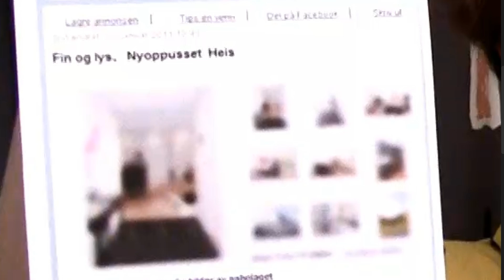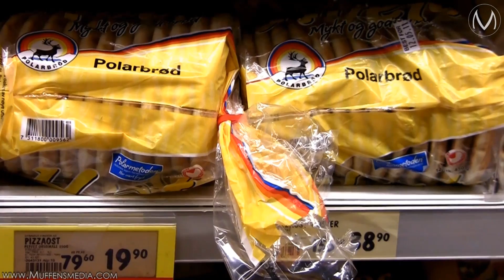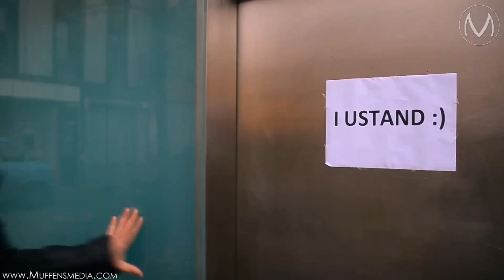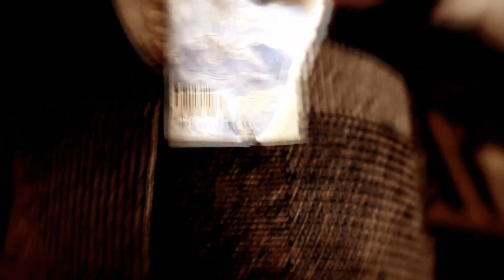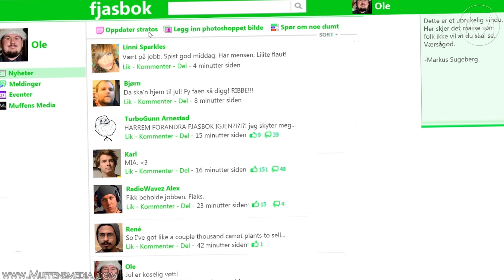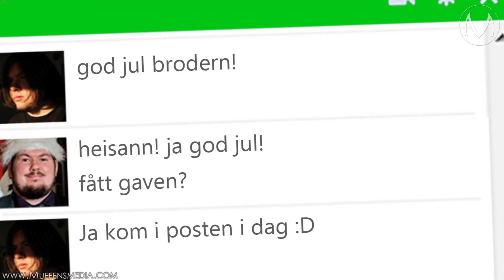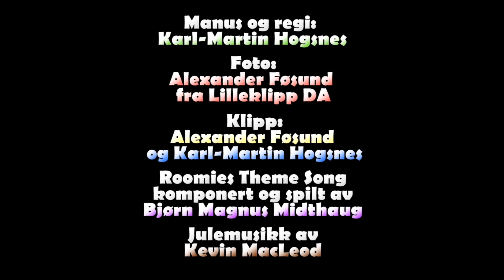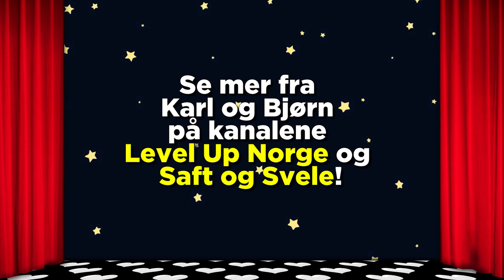Kozekveld #19: Mimrekveld med Roomies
I 2011 lagde vi en kort mini-sitcom for det store internett-markedet, og i ukens Kozekveld tar vi et lite tilbakeblikk på Roomies. Det er tid for mimrekveld, eller eventuelt et 7 år forsinket kommentatorspor.